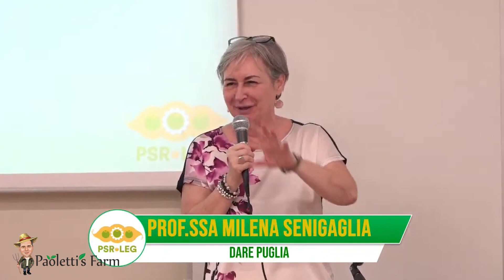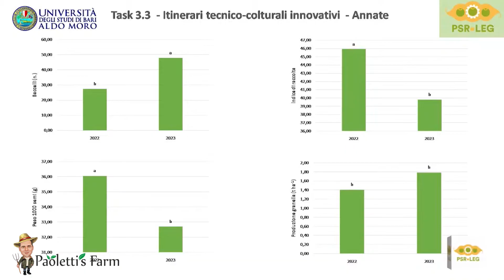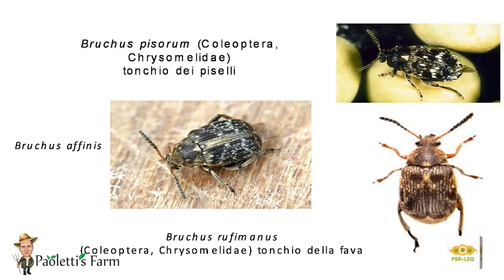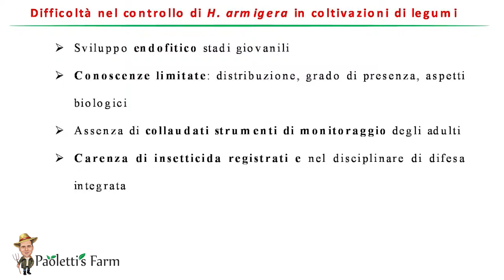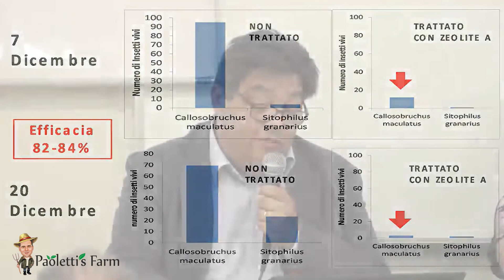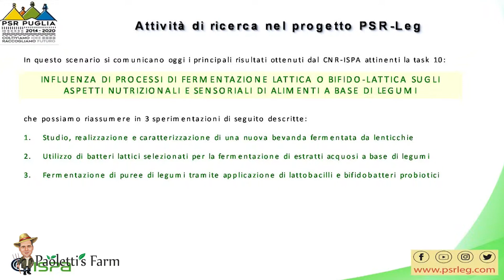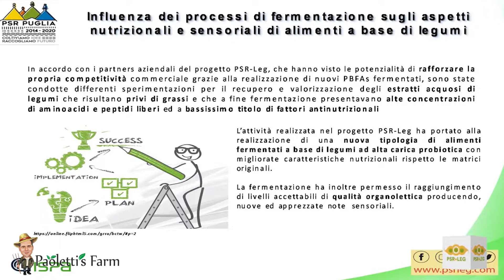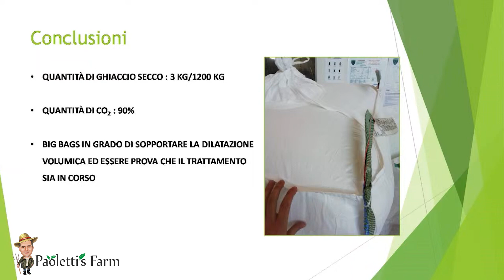Focus su Produttività e Redditività dei Legumi Tipici Pugliesi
Conferenza Finale del Progetto PSR-LEG: Innovazione e Potenziamento della Produttività, Sostenibilità e Redditività della Filiera dei Legumi Tipici Pugliesi

Il 13 giugno 2024 si è tenuta presso l'Università degli Studi di Foggia la conferenza finale del Progetto PSR-LEG. Questo evento ha rappresentato un'importante occasione per discutere e presentare le ultime innovazioni e tecniche agronomiche sviluppate per migliorare la produttività, la sostenibilità e la redditività della filiera dei legumi tipici pugliesi.

Durante la conferenza, illustri esperti del settore hanno condiviso le loro conoscenze e ricerche. Tra i relatori, la Prof.ssa Milena Sinigaglia e il Dott. Pasquale Sollazzo hanno aperto l'evento con saluti istituzionali, seguiti dalla presentazione del progetto a cura del Prof. Gerardo Centoducati.

Il cuore della conferenza ha visto la presentazione di diverse relazioni tecniche, tra cui:

Tecniche agronomiche innovative per la coltivazione del cece e della lenticchia, illustrate dal Prof. Giuseppe De Mastro.
Linee guida per il controllo ecosostenibile dei bruchidi dei legumi, presentate dal Prof. Eustachio Tarasco e dal Dott. Giuseppe Bari.
Strumenti innovativi per il controllo sostenibile degli insetti dannosi nella filiera dei legumi, spiegati dal Prof. Salvatore Germinara.
Studio degli aspetti nutrizionali e sensoriali degli alimenti a base di legumi, trattato dal Dott. Federico Baruzzi.
Inoltre, abbiamo avuto l'opportunità di ascoltare le esperienze delle aziende partner del progetto: Giuseppe Decandia di Decandia.it e Giovanni Dileo di Terre di Altamura.

L'evento si è concluso con un vivace question time.

Segui il nostro canale Youtube Paoletti's Farm per rimanere aggiornato su tutte le novità del Progetto PSR-LEG! Lascia un commento qui sotto con le tue opinioni e domande!

💬 Commenta qui sotto per farci sapere la tua opinione!

La lista dei desideri:
Se vuoi aiutarmi a realizzare i miei progetti, ti lascio la mia lista dei desideri sulla quale scegliere un regalo per me semplicemente cliccando qui